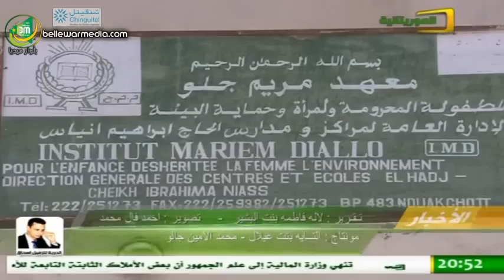تقرير عن الراحلة كافلة الايتام مريم جلو رحمة الله عليها - قناة الموريتانية